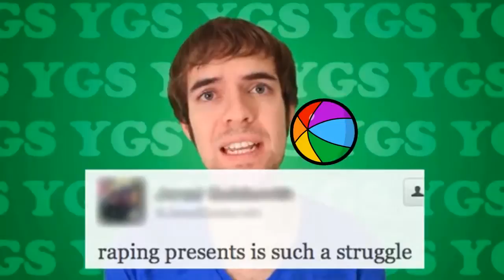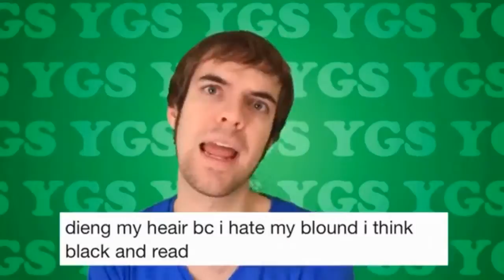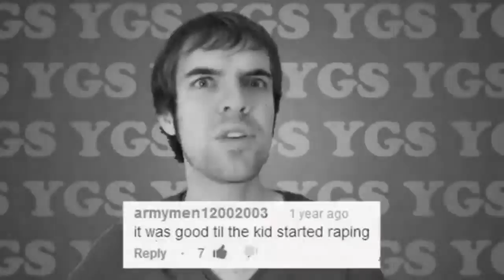Your Grammar Sucks Redux Christmas Special: Love Is At Heart